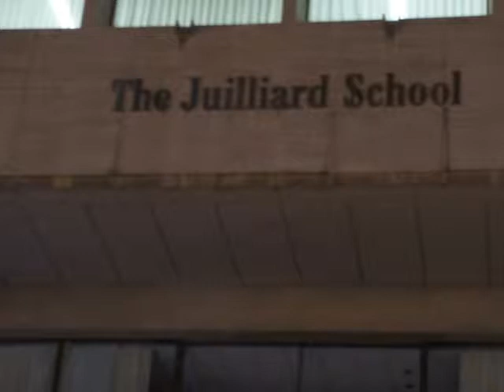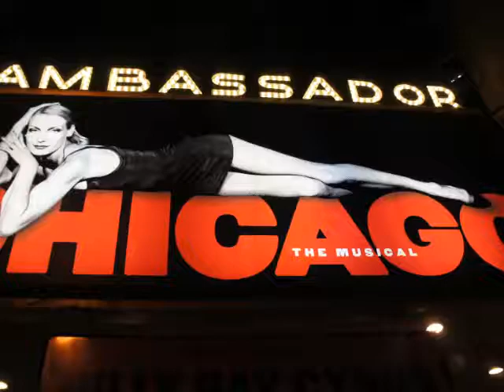Ego Events and Travel Viaje Cultural NYC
About Ego Events & Travel

    We are professional travel advisers. Our team has specialized event organizers and tours organizers with experience from all around the world. We have everything you need to know before start your event or travel "

    Travel
    Plane tickets, hotels, apartments, hostels, train tickets, bus tickets, shows tickets, guest list, tips on how to use the subway and the metro.
    Travel like an expert and save money so you can use it in future trips.

    We will organize everything you need for you to travel. In need of Hotel? Transportation? Places to visit? Nightlife? It does not matter where your next destination is going to be. We will plan everything for you according to your necessities.
    Specialties

        Industry

        Leisure, Travel & Tourism